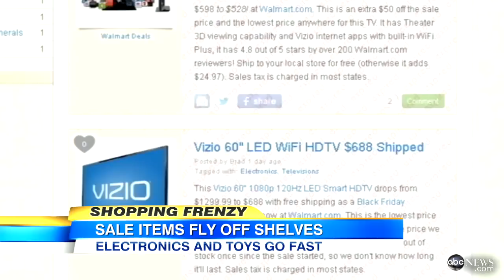Black Friday Aftermath Video: Hot Deals Mayhem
John Schriffen, Reena Ninan review the latest from the wild holiday shopping day.